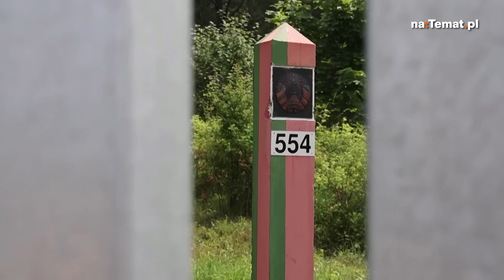Białoruś naruszyła polską przestrzeń powietrzną. Ekspert tłumaczy, dlaczego to zrobiła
Gen. Roman Polko nie ma wątpliwości. Granica między Polską a Białorusią jest z góry na tyle dobrze widoczna, że z całą pewnością piloci białoruskich śmigłowców wiedzieli, że ją przekraczają. Pytanie, czemu to zrobiono i to kolejny już raz.